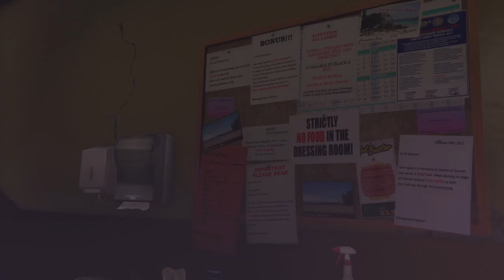Grand Theft Auto V_ Hang Ten